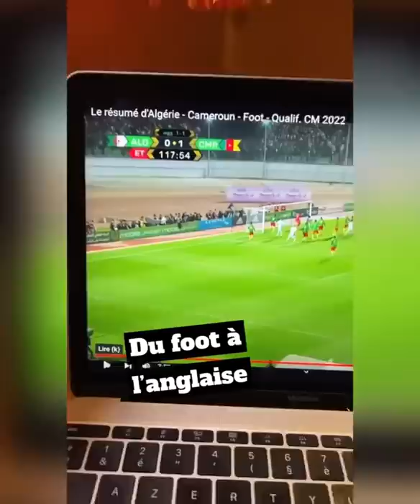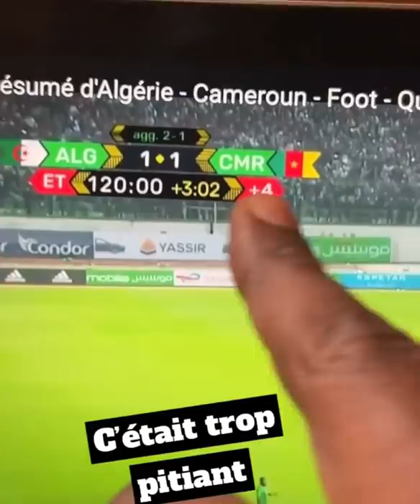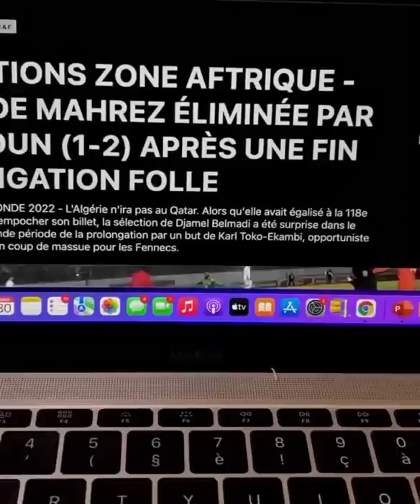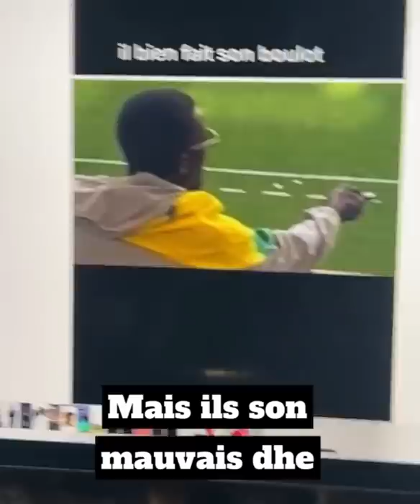résumé des deux plus gros match du barrage Sénégal 🇸🇳 VS Égypte 🇪🇬 et Cameroun 🇨🇲 VS Algérie 🇩🇿